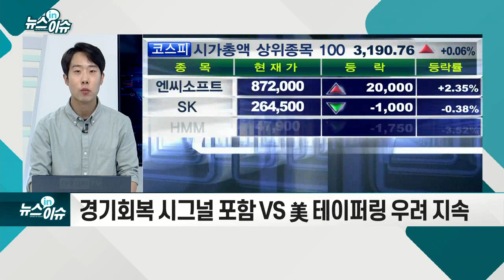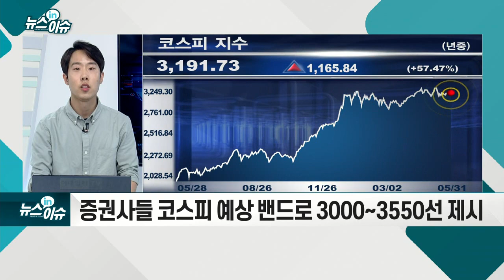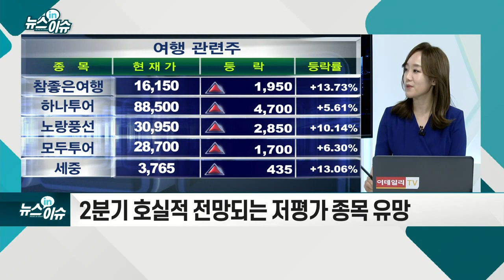7개월 연속 오른 코스피… 6월 증시는?_뉴스IN이슈 (20210531)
- 6월 초 경기지표에 쏠린 눈... 기대와 우려 섞여
- 경기 회복 시그널 포함 VS 美 테이퍼링 우려 지속
- 증권사들 코스피 예상 밴드로 3000~3550선 제시
- 유럽·신흥시장 수출·소비지표 주목... 글로벌 경기·소비 회복 전망
- 수출지표 개선으로 3분기까지 기업이익 우상향 여부
- 5월 9조 외국인 매도세 방향성 전환도 관건
- 7월 거리두기 완화 및 2분기 보복소비... 경기소비주 주목
- 2분기 호실적 전망되는 저평가 종목 유망